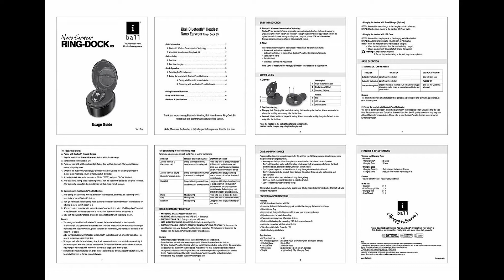Cheapest Wifi Earpods @ Online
1.
LIMESHOT Wireless Sports Bluetooth Magnet Earphone Hand-Free Headphone for All Smartphone (Black)

2.
iBall B9 Nano Earwear Ring-Dock - Wireless Bluetooth Earphones with inbuilt Mic (Black)

3.
Aryshaa i7s TWS Wireless Bluetooth Ear-pods with Charging Dock (White)

4.
piqancy Bluetooth Jogger (Green) Headphones for Android/iOS Devices with Earpod in-Ear Stereo Headset with Mic/Remote for All Smartphone

5.
Shiney 16 i11 Twins True Wireless Earbuds 5.0 Bluetooth Earphone Android/iOS Devices with Sensor

6.
Tizum Tm-Epc-112-Org Earphone Carrying Case (Camouflage Orange)
Price- Rs 279

Thankyou